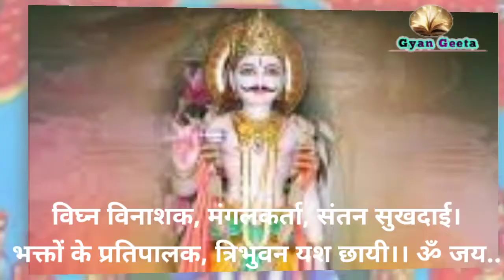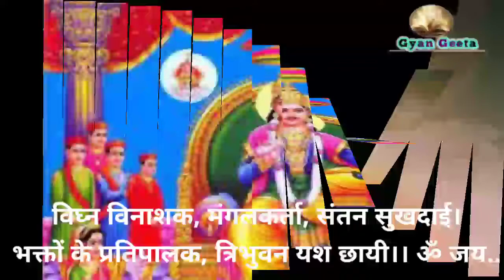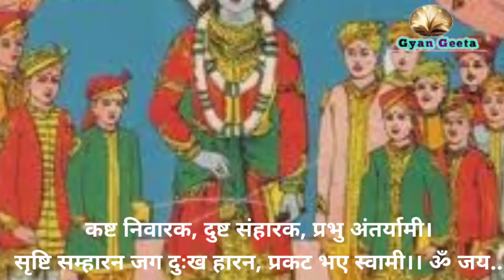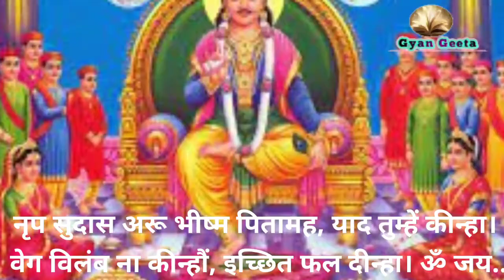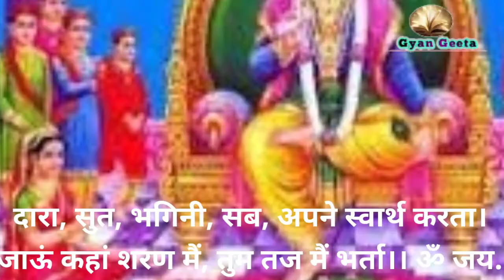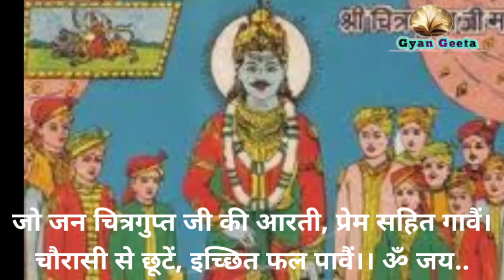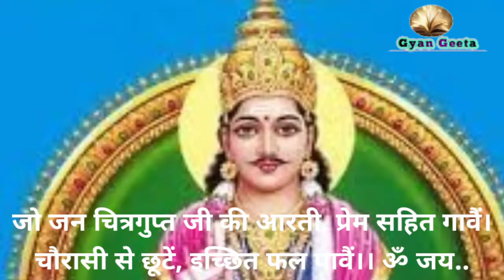चित्रगुप्त भगवान की आरती | chitragupta maharaj ki aarti | shri chitragupta aarti | Gyan Geeta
कुछ महत्वपूर्ण वीडियो के लिंक-

Gyan Geeta
chitragupta aarti
chitragupta ki aarti
chitragupt puja aarti
chitragupta ji ki aarti
shri chitragupt ji aarti
aarti chitragupta ji ki
shri chitragupta aarti
chitragupta maharaj aarti
chitragupta
chitragupt
chitragupt ji ki aarti mp3
chitragupta puja
shri chitragupta maharaj ji ki mangal aarti
padhe chitragupt maharaj ki aarti
chitragupta katha
chitragupta pooja
chitragupta puja vidhi
chitragupta puja mantra
chitragupta mantra
chitragupta puja | chitragupt ji ki aarti mp3
chitragupta maharaj aarti
chitragupta maharaj ki aarti in hindi
chitragupta puja
Shree
ChitraguptaJi
Maharaj
Aarti
chitragupta aarti
chitragupta
चित्रगुप्त जी की आरती
shri chitragupta maharaj ji ki mangal aarti shree chitragupta
चित्रगुप्त आरती
padhe chitragupt maharaj ki aarti chitragupta ki aarti